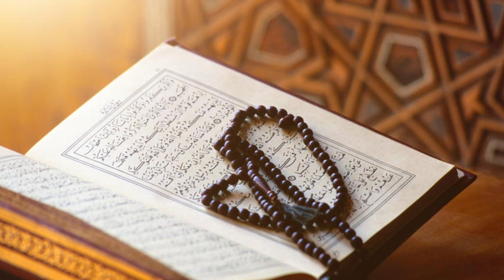خويئندني قورئاني بيرؤزبه ده نكيئكي زؤرخوش